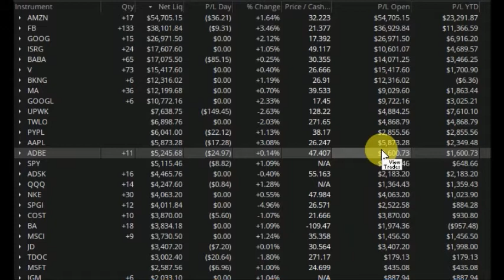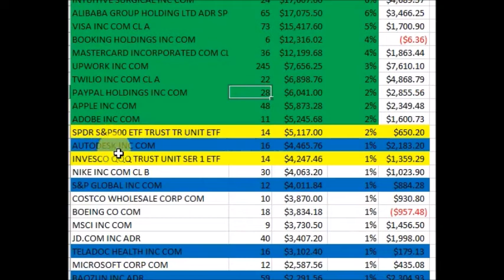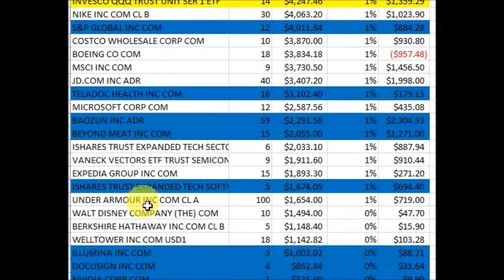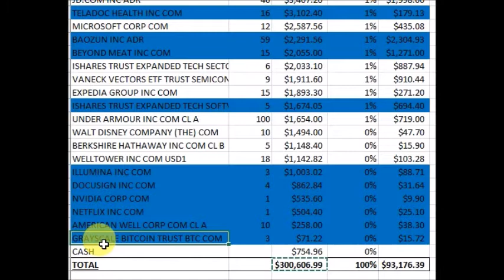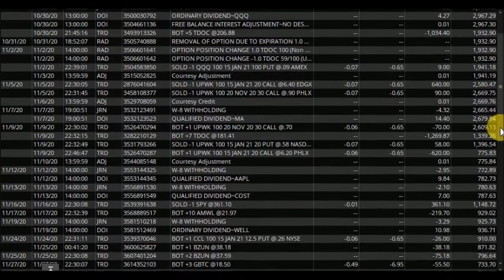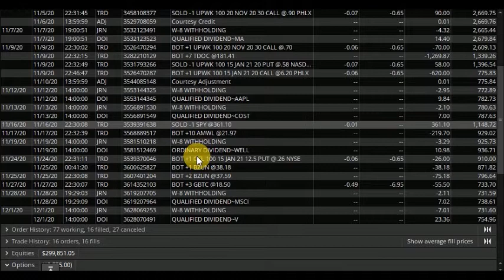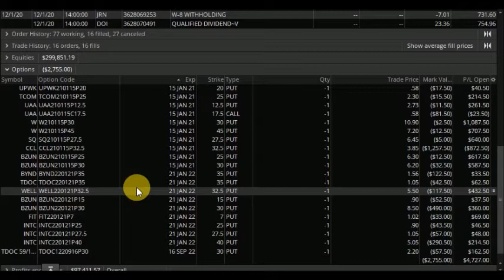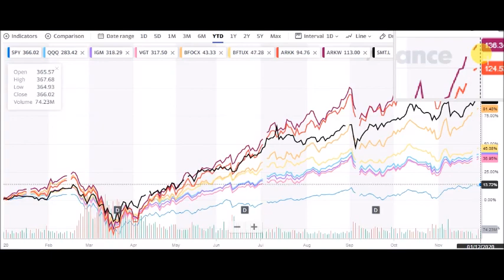Project 1 million - up 49.5% YTD - We are going to change the strategy a little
We did well in 2020 but the ARK etfs and Scottish Mortgage investment Trust did amazing. We look at some lessons to learn.

Project 1 million launched on 4th July 2019 and is the goal of growing a capital base of $150k to $1 million over 10 years. If you would like to know how I plan to achieve that you can see this video :
2019 performance: 31.7%

Please feel free to message me with questions or comments. I would love to be part of your investing success. Share this content with someone you think might find it useful.

Open an etoro account using this link and receive $50 when you make a deposit and if you are from a participating country :

If you plan to open an account with TD Ameritrade Singapore and deposit their current minimum of atleast USD$3500, please get in touch with me at to receive a bonus $44!

Open an account with brokerage Webull using my link and receive up to 1 free stock worth $1600 :

Investing books I recommend :
The Intelligent Investor
The Snowball: Warren Buffett and the Business of Life
Berkshire Hathaway Letters to Shareholders
Poor Charlie's Almanack: The Wit and Wisdom of Charles T. Munger, Expanded Third Edition
Common Stocks and Uncommon Profits (Revised Edition)
One Up On Wall Street: How To Use What You Already Know To Make Money In The Market

If you would like to interact or follow articles I read, you can do so here :

Send money to 60 countries at the lowest possible fee, with the real exchange rate.

*Let me know if you would like a shoutout